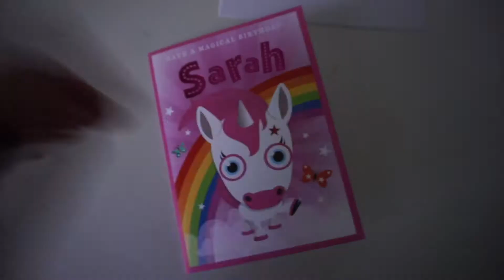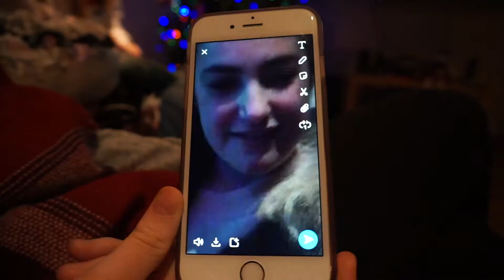snakes & gingerbread?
song - calling/ukiyo (ft. your girl pho)

hey hey, here's a vlog from sarah's bday a couple of weeks ago. sarah, happy (belated) birthday you snake :) drop a like n subscribe coz that's cool, see you soon for more ;)

teen vlogger from ni, sharing my view of the world, I hope you enjoy my content, dive right in...

sash